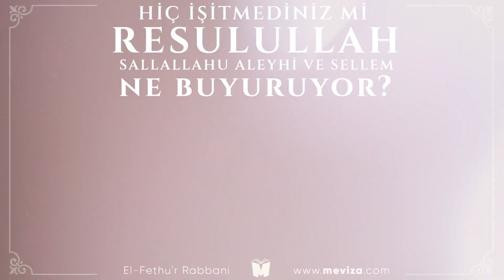Ölümü Çok Hatırla - Abdülkadir Geylani Hazretlerinden Hadislerle Nasihatler 18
Bu video, Sultan Abdülkadir Geylani Hazretlerinin Fethur Rabbani, Cilaul Hatır ve Fütuhul Gayb  isimli eserlerinde bulunanan  hadisi şeriflerden  derlenerek Meviza tarafından hazırlanmıştır.